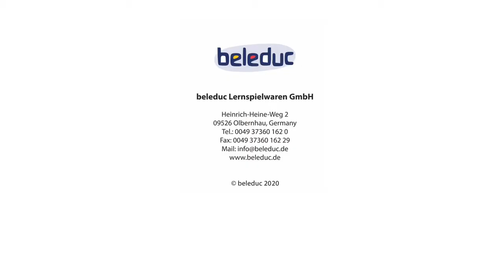Nawito | Homeschooling | Beleduc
This game develops the logical association of animals, their habitats, and tracks.

✔ Learn about animals and their habitants

✔ Enhance logical thinking

✔ Engage in fun-filled group communication activities with family and friends!

✔ Age group: 3 years and above

✔ Comes with individual quality and safety awards